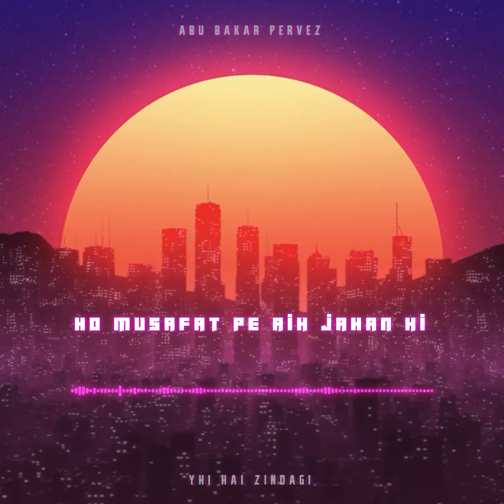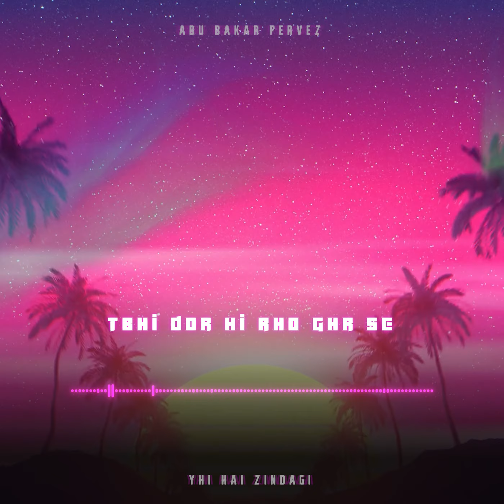SHAAMAAIN (Intro) | Yhi Hai Zindagi | Official Visualizer (Prod.UNLUCKY) | Abu Bakar Pervez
As the setting sun dips below the horizon, it becomes a silent storyteller, whispering untold secrets and painting the sky with the hues of heartbreak. Each setting sun unveils a different chapter, weaving a tapestry of emotions that resonate with the complexities of life.

Embark on an emotional journey with the haunting melody of "SHAAMAAIN" the soul-stirring intro track from the EP "Yhi Hai Zindagi"

OFFICIAL VISUALIZER

Written / Performed BY :-  ABU BAKAR PERVEZ
Music Produced by :- 【UNLUCKY】ヌ竹演
Mix Mastered by :- ABU BAKAR PERVEZ

Visualizer and Cover Art by :- AB PERVEZ Productions

Other Contents :-